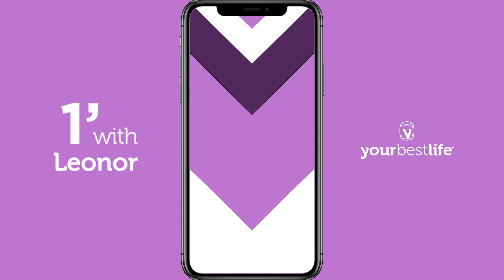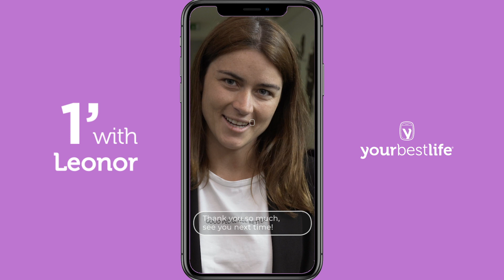Who can apply - 1" with Leonor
Hello!!

Still wondering about the first Life-Changing Program details?

Here is a recap on who can apply and a detailed explanation of the requirements needed.

Let's GO!